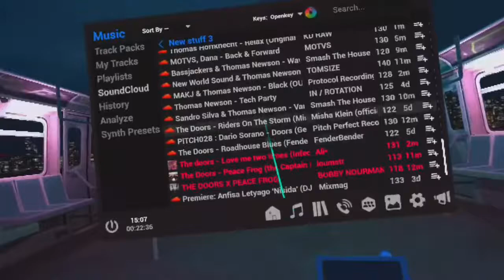Tribe Xr Dj Oculus Quest 2